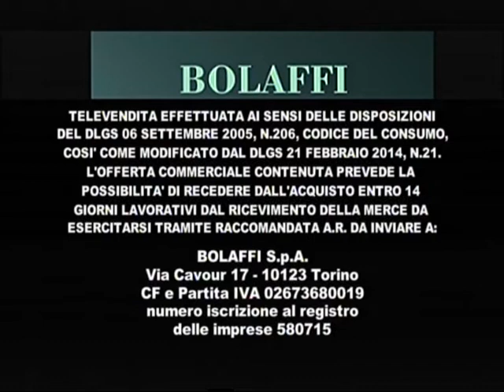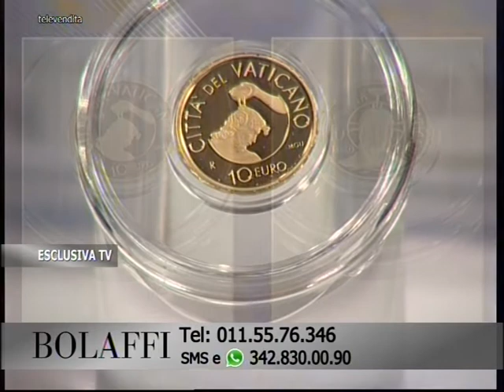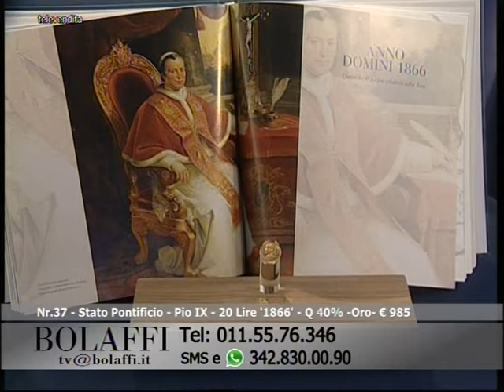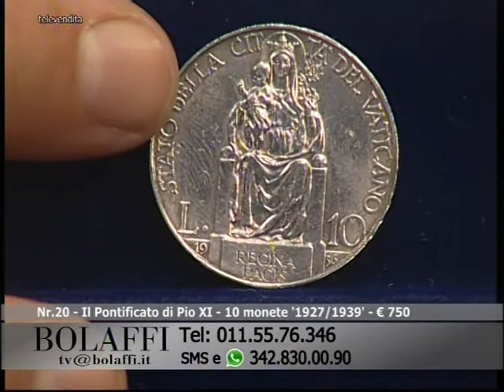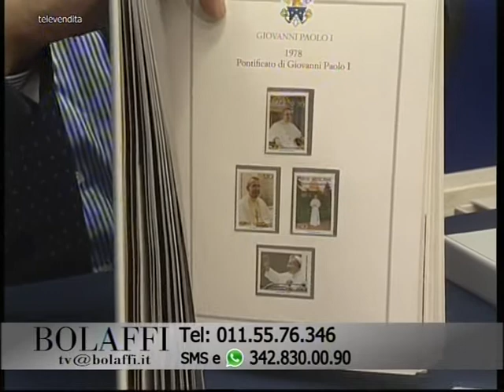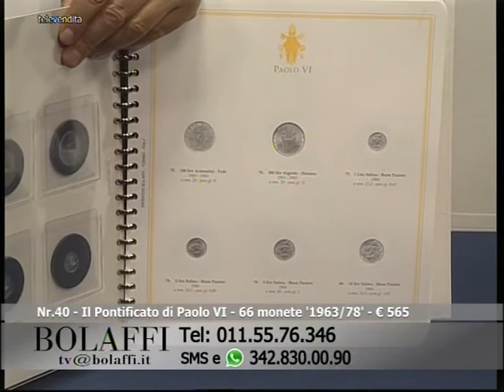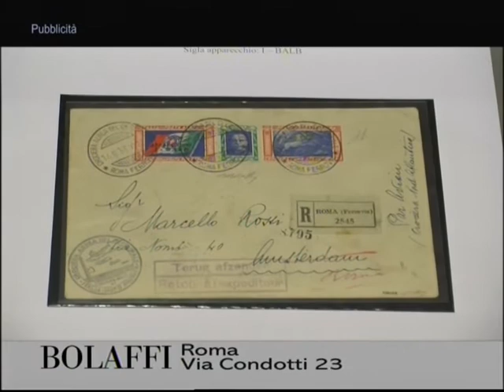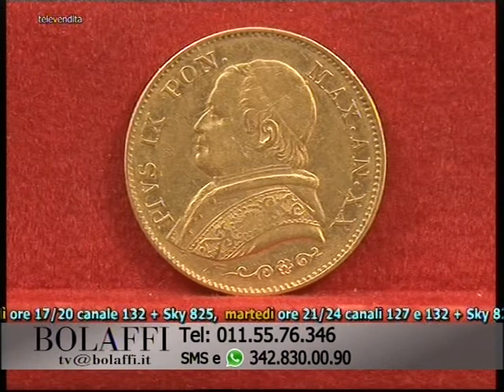Bolaffi Televendita - Invito al Collezionismo Numismatico 15-05-2017